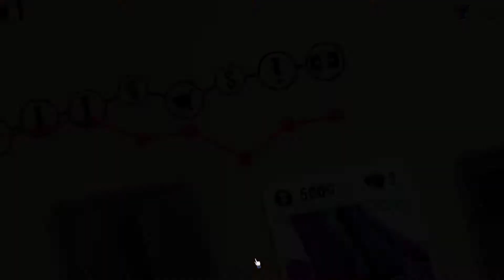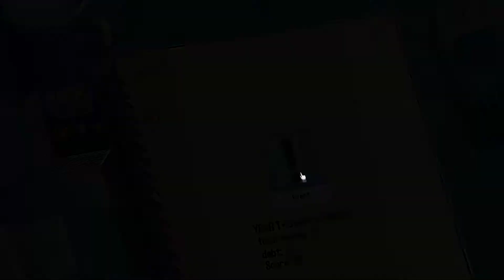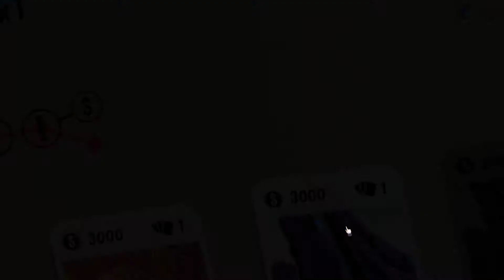Urban Cards - Early Access Gameplay [Casual + Strategy + Roguelike+ Card +Board game]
Review (En):
This is a mixture of board and card games. You put cards on the board to get maximum profit and ruin your competitor. Each new game, cards, events are randomly generated (Roguelike).

The board is divided into special zones. You place a business building in the middle (BIZ generate income), place Henchmen under them (they can attack a competitor and his henchmen), and place workers at the very bottom (earn money for you). There are also special Actions и Objects cards (turn henchmen into workers, generate additional income, etc.).
+ Unique style and mechanics.
+ Beautiful hand-drawn graphics.
+ High-quality animation.
+ Great music and sounds.
+ Simple mouse control.
+ Addictive gameplay.
+ Each new game will be special (random generation).

Review (RUS):
Смесь настольной и карточной игры. Размещаем карты на доске так, чтобы получить максимальную прибыль и разорить конкурента. Каждая новая игра, карты, события генерируются случайным образом (Roguelike).

Доска разделена на специальные зоны. В середине размещаем бизнес здания (приносят доход), под ними помещаем приспешников (они могут нападать на конкурента и его приспешников), а в самом низу размещаем работников (зарабатывают для вас деньги). Еще есть специальные карточки действий. Они превращают приспешников в работников, приносят дополнительный доход и т.д.
+ Уникальный стиль и механика.
+ Красивая, рисованная графика.
+ Качественная анимация.
+ Отличная музыка и звуки.
+ Простое управление мышью.
+ Увлекательный геймплей.
+ Каждая новая игра будет особенной благодаря случайной генерации.